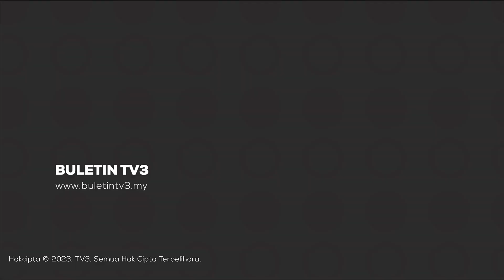POLITIK | 'Fatwa Politik' Timbulkan Salah Faham, Cemar Kesucian Ajaran Islam - Na'im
Kecenderungan sesetengah pihak mengeluarkan hukum berkaitan syarak sewenang-wenangnya tanpa disiplin yang sepatutnya, dibimbangi menimbulkan salah faham dalam masyarakat dan mencemar kesucian ajaran islam.